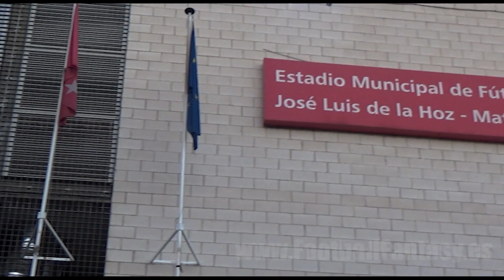Pablo Torre & Racing Santander: REWIND FOOTBALL FANTASY 2022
Estos son algunos de los mejores momentos de este año.
Los ascensos, Pablo Torre, Cedric Omoigui y Patrick Soko son algunos de los protagonistas de este resumen del 2022.